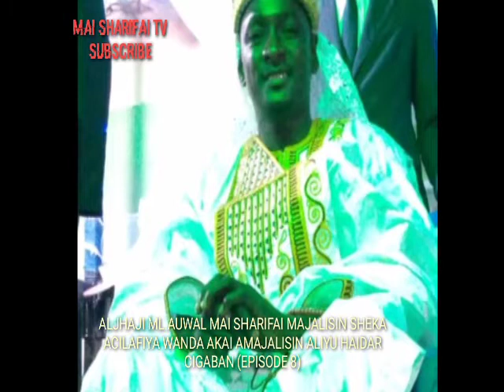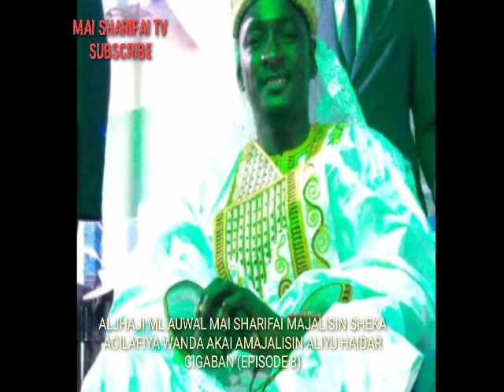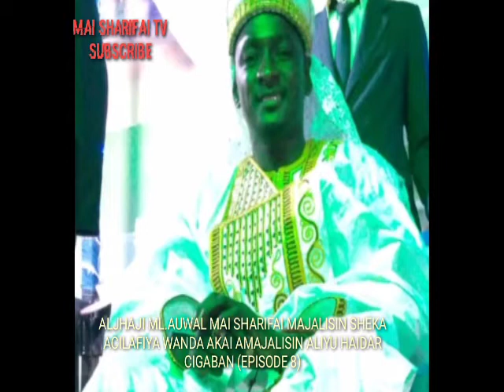MAI SHARIFAI (episode 8)Wanda ake karajan hankali ga Sha irai akan irin yabanda sukeyi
MAI SHARIFAI TV